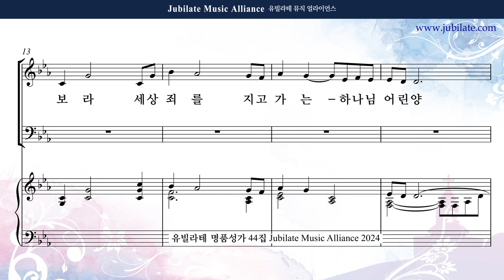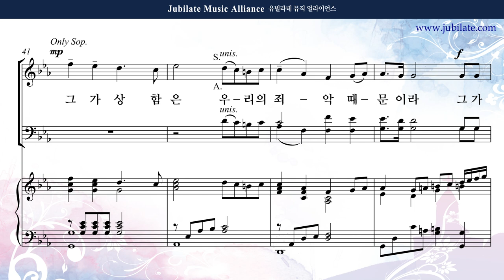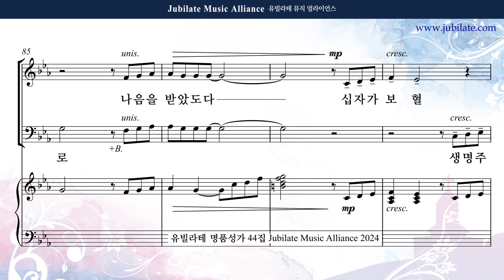[유빌라테 44집] 13. 최정연 - 하나님의 어린양 예수 (사순절/일반주일찬양) Solo